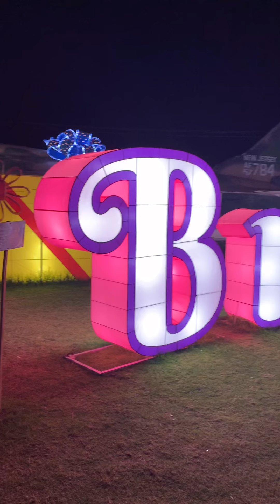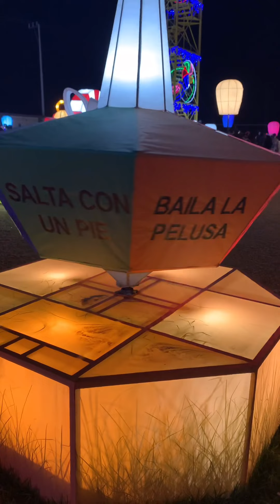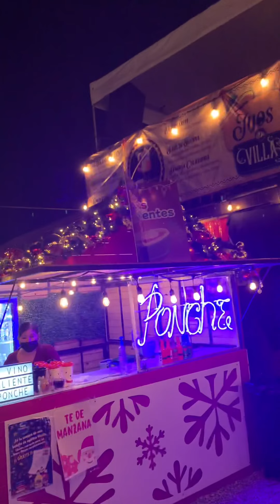DenisPepePuebla : BRILLA FEST🎅🎄⛄️⛄️🎄🎄🎅🎅🎄🎄⛄️⛄️🎄🎅